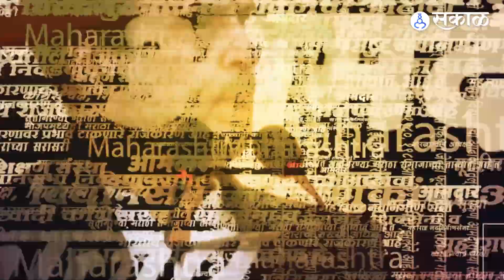Abdul Sattar on Supriya Sule : सुप्रिया सुळेंना शिवीगाळ केल्यानंतर सत्तारांची पहिली प्रतिक्रिया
५० खोके घेतल्याच्या आरोपावर शिंदे सरकारचे कृषिमंत्री अब्दुल सत्तार यांनी सुप्रिया सुळे यांना शिवीगाळ केली. यांच्या या वक्तव्याचे राज्यभरात पडसाद उमटले आहे, यांनतर पुन्हा अब्दुल सत्तारांना विचारणा केली असत, त्यांनी पुन्हा त्याच भाषेचा वापर केला.